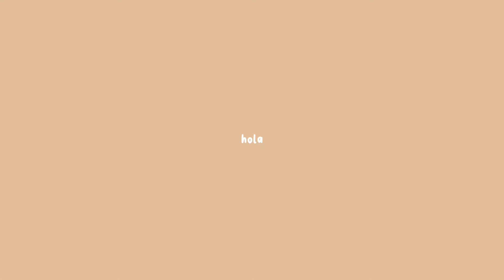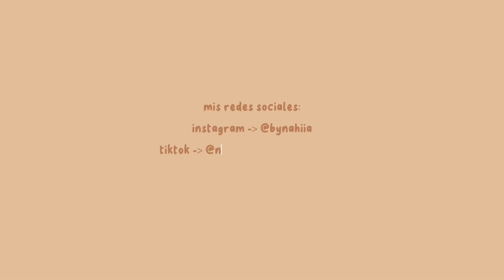mi RUTINA de SKINARE 🫧 *día y noche*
SKINCARE DÍA

Hola! Bienvenidas a un nuevo vídeo. En este vídeo os explico un poco sobre mi rutina de skincare de día y noche. Aclarar que no soy una experta ni profesional en este tema pero me interesa mucho y quería hacerlo por si alguna necesitaba una guía.
Espero que os guste! Besos

Sígueme!

*¿Quién soy?
Me llamo Nahia y tengo 20 años

De San Sebastián, País Vasco, pero ahora estoy en Madrid por la universidad

*¿Qué estudio?
Protocolo, organización de eventos y comunicación corporativa.